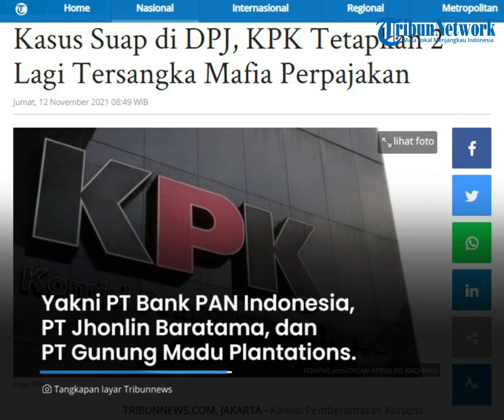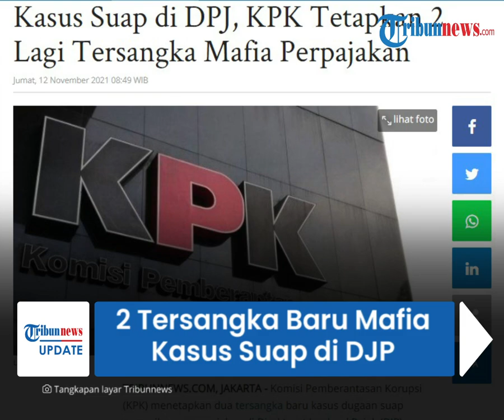KPK Tetapkan 2 Tersangka Baru Mafia Kasus Suap di DJP, 1 di Antaranya Pejabat Pajak Sulselbartra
TRIBUN-VIDEO.COM - Komisi Pemberantasan Korupsi (KPK) menetapkan dua tersangka baru kasus dugaan suap pemeriksaan perpajakan di Direktorat Jenderal Pajak (DJP), Kementerian Keuangan (Kemenkeu).

Dua tersangka baru tersebut yakni Wawan Ridwan (WR) dan Alfred Simanjuntak (AS).

Perkara ini merupakan hasil pengembangan perkara yang menjerat mantan Direktur Pemeriksaan dan Penagihan Direktorat Jenderal Pajak tahun 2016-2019, Angin Prayitno Aji.